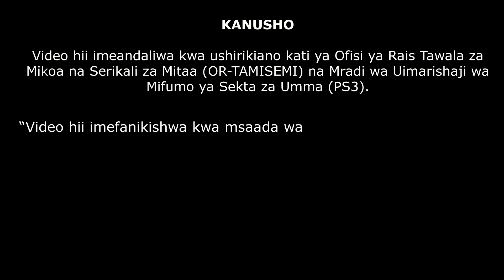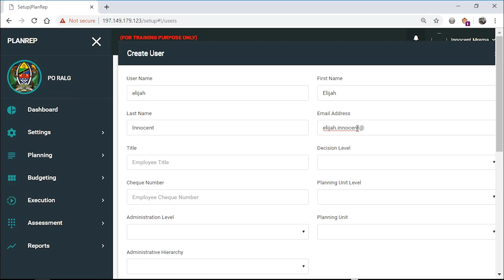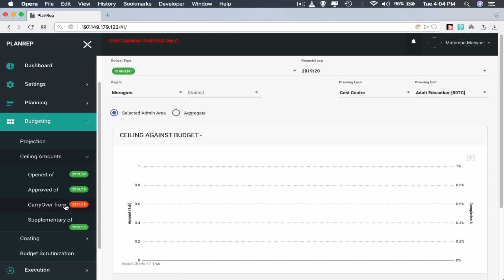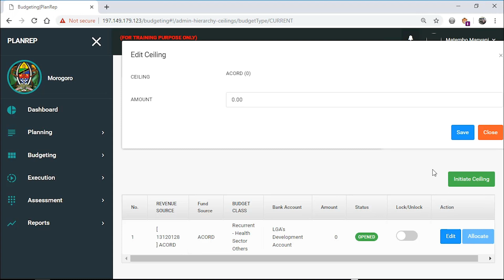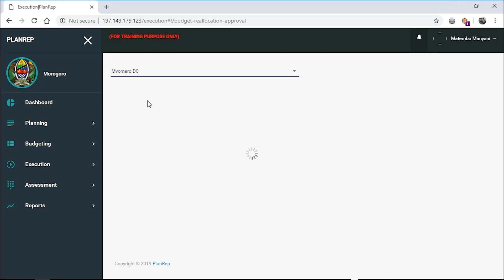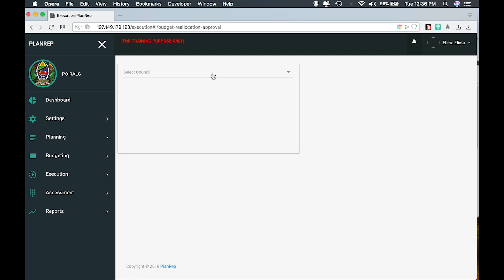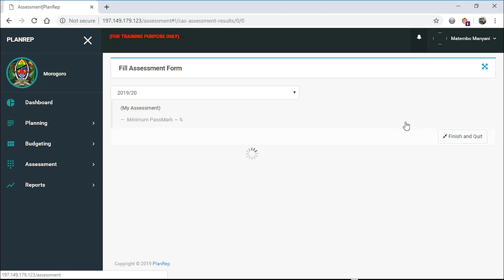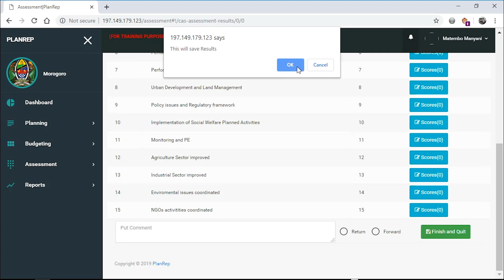PLANREP NGAZI YA MKOA _TUTORIAL PART 7/8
PlanRep ngazi ya Mkoa